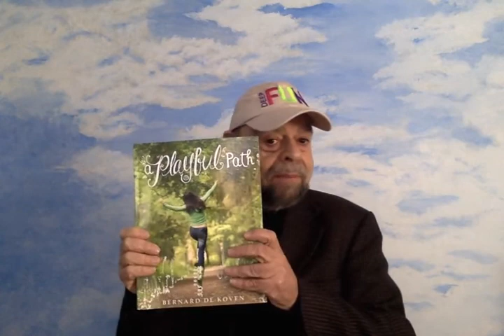the shared whee